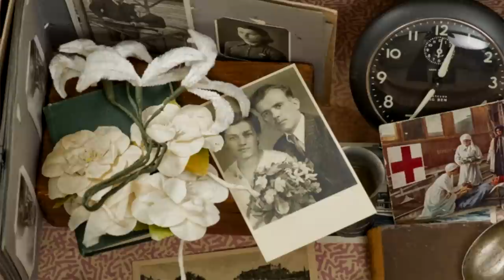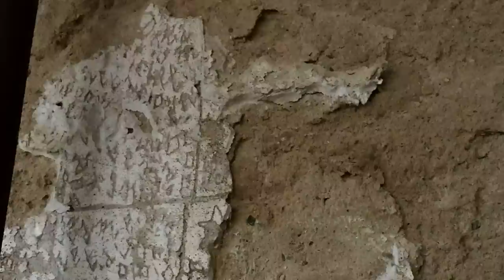They Tried To Hide What Happened At This Insane Asylum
In today's video I'm talking about the three worst Insane Asylums from our history...They are all abandoned now and filled with ghosts...

Jessii Vee
# 57012
Brampton, Ontario
Canada
L6Z 0E7